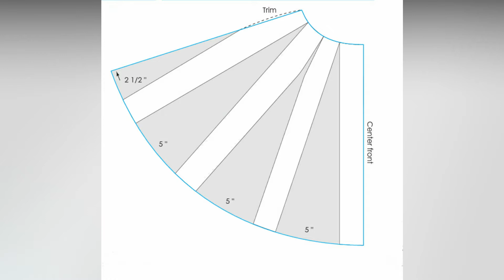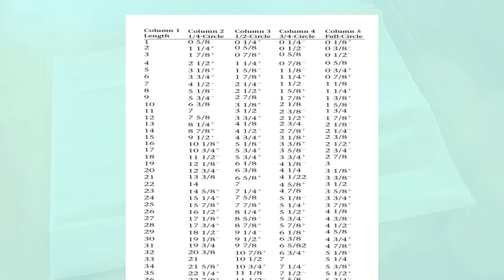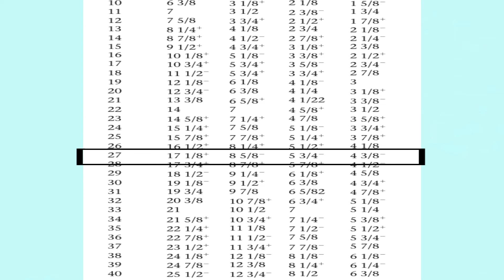how to draft a full circle skirt pattern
Heyyyy there Sewers!
In this video, I'll show how to draft a circle skirt pattern using the Chart for Circle Skirts & Cascades method.

Feel free to download your FREE COPY of the Chart for Circle Skirts & Cascades HERE

Music used is from the YouTube music library.
Video shot with iphone 8